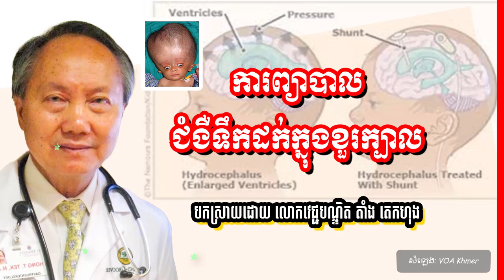ជំងឺទឹកដក់​ក្នុង​លលាដ៍​ក្បាល និង វិធីព្យាបាល , វេជ្ជ. តាំង តេកហុង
In this video we want to show you about ជំងឺទឹកដក់​ក្នុង​លលាដ៍​ក្បាល និង វិធីព្យាបាល , វេជ្ជ. តាំង តេកហុង​ , SUCCESS REVEAL

លោក​វេជ្ជបណ្ឌិត តាំង តេកហុង ថ្លែង​ថា រោគ​មាន​ទឹក​ក្នុង​លលាដ៍​ក្បាល​នេះ​មាន​ទាក់ទង​នៅ​នឹង​ទារក​ទើប​នឹង​កើត ទារក​នៅ​ក្នុង​ផ្ទៃម្តាយ និង​មនុស្ស​ដែល​មាន​របួស​ខួរក្បាល​ដោយ​ការប៉ះ​ទង្គិច។
ចូលរួមក្នុងក្រុមរបស់យើង:
✮✮✮✮✮ Enjoy!

✡ ABOUT US ✡
.: Why We create SUCCESS REVEAL channel :.
1. To inspire, Motivate, create new entrepreneur
2. Share Business knowledge, Entrepreneurship, Success
3. Free Business Education Online